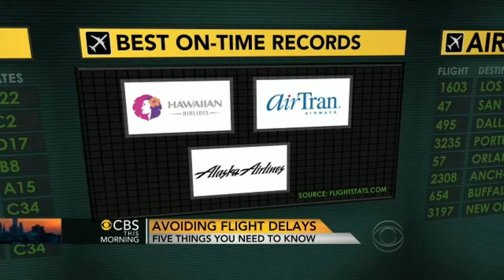Delayed flights: Five things you need to know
Flight delays are annoying, especially during the holidays. Peter Greenberg speaks to the "CBS This Morning" co-hosts about the five things you need to know about delayed flights.